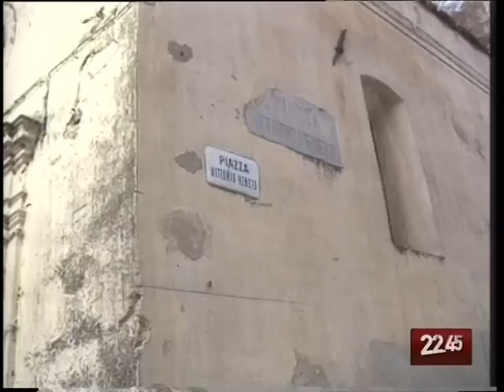TG 22.08.09 Pomarico: falsi infermieri, chiusa la struttura